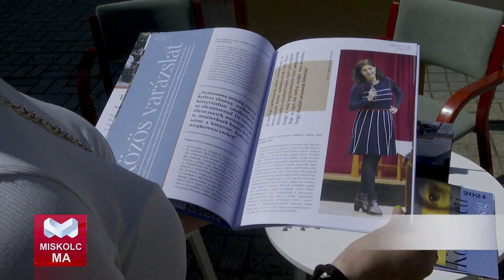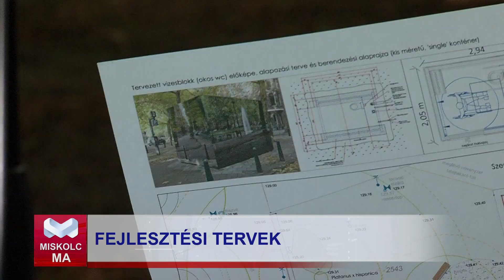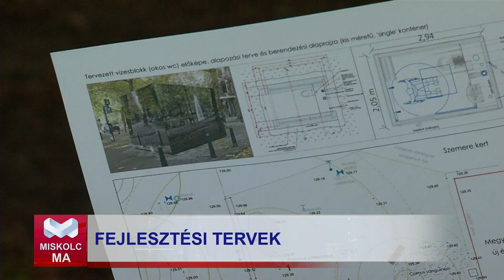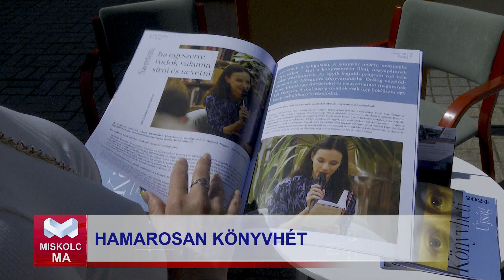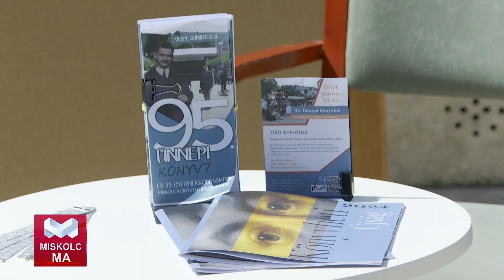Miskolc Ma 2024.06.06.